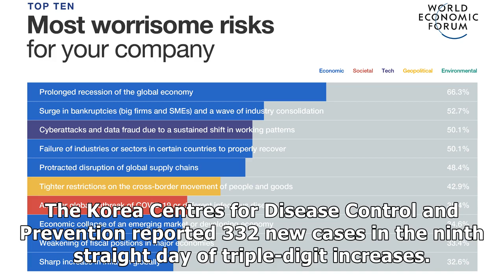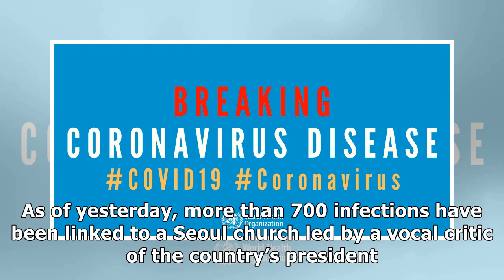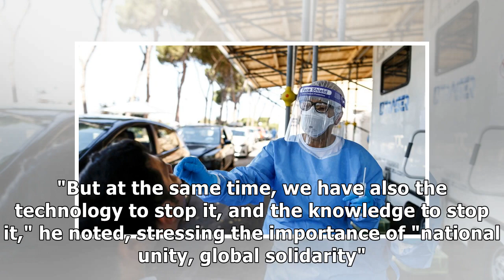World Health Organisation has goal of ending Covid-19 pandemic within two years